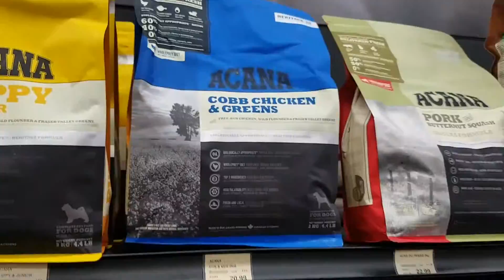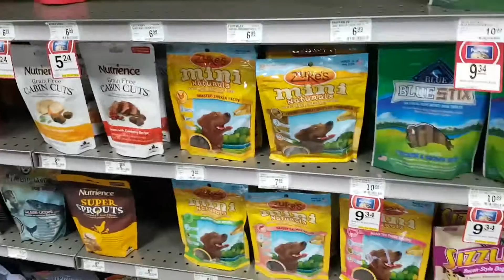Boston's Pet Store Adventure Vlog. Episode 5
Boston's Pet Store Adventure. Episode 5